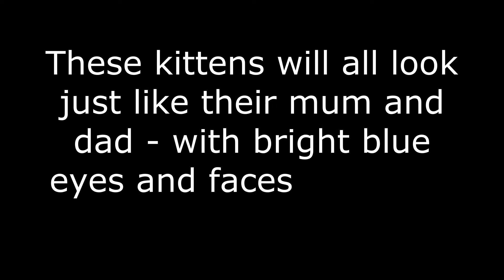Halo's Kittens 💕Five Day Old Snow Bengal Kittens😺 Aren't They Adorable??🐾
Halo's seal lynx point bengal kittens are five days old now and are really growing fast! All they do is drink milk all day and nap... she is one busy mama, keeping all those little pink bellies so full.  It'll be another few days before they open their eyes and we'll think up some names for them.  If you have any suggestions let us know!  This is the "M" litter - there are three boys and two girls!

If you've ever wondered what we do here at Jewelspride Bengals besides play with kittens all day and post cute videos, then this is the video series for you.  In this video we will take you behind the scenes in our lives so you can see what's involved in raising these beautiful cats and running a busy cattery from our home.  (Of course the bulk of the content will be cute kittens in cute kitten videos... LOL...we know what everyone loves most!).

We really appreciate you allowing us to share our love for these amazing creatures with you and hope you enjoy and share with all your friends! We really value your support! 💖💖💖💖

For more information about our cats and kittens, as well as more photos and videos, please be sure to also visit us on our other social media platforms:

►Also feel free to drop us a line by EMAIL if you have any questions or would like some more information about bengal cats

Carmen & Sam Klassen
Jewelspride Bengals & Jewelspride Pet Products
Langley, British Columbia, Canada

bengal kitten training,bengal kitten food,bengallily cattery,bengal noises,